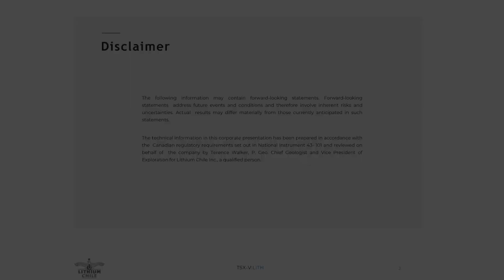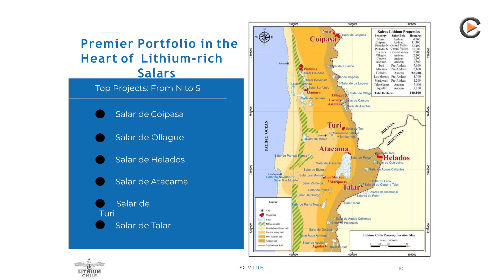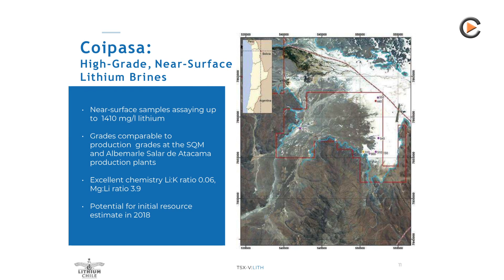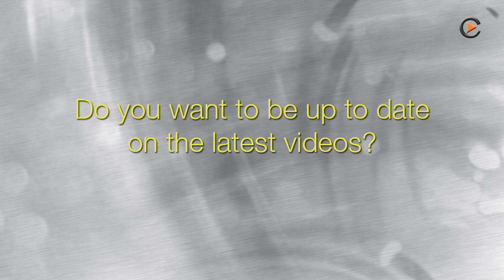Lithium Chile: Exploring 140,100 Hectares Of Lithium Brines In Chile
Lithium Chile: Exploring 140,100 Hectares Of Lithium Brines In Chile. Interview With President & CEO Steve Cochrane.